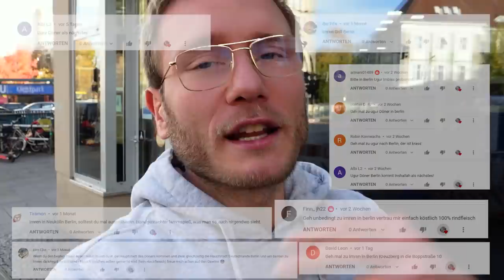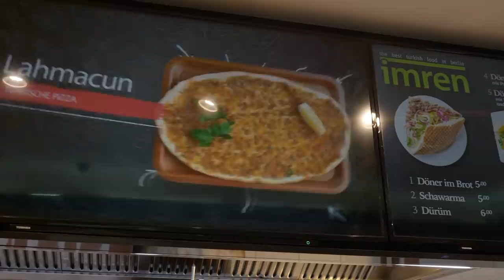Die LIEBLINGSDÖNER von MASSIV und PASHANIM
Wir suchen den besten Döner Deutschlands, dafür werden heute die Lieblingsdöner zweier deutschen Rapper unter die Lupe genommen, darunter  der mutmaßlich beste Döner Berlins!

Ugur:
Adresse: Prinzenallee 14, 13357 Berlin

Imren:
Adresse: Hauptstraße 156, 10827 Berlin